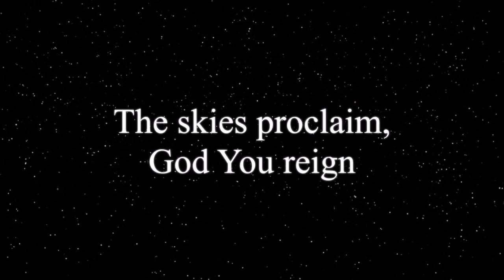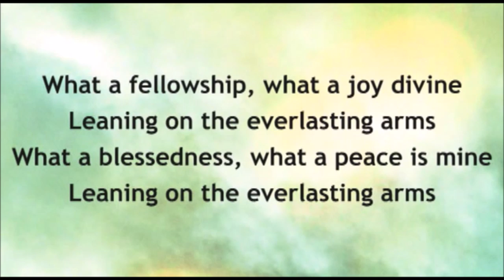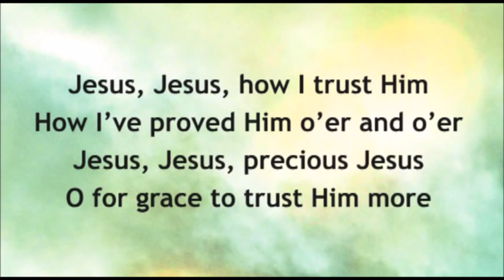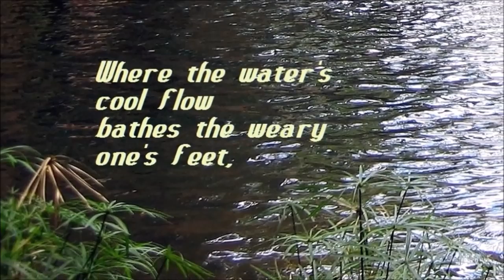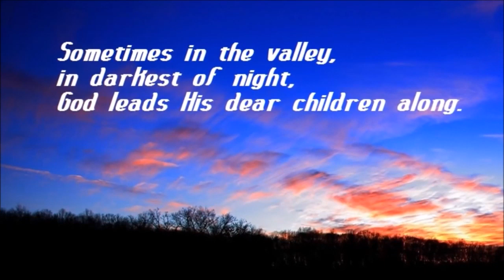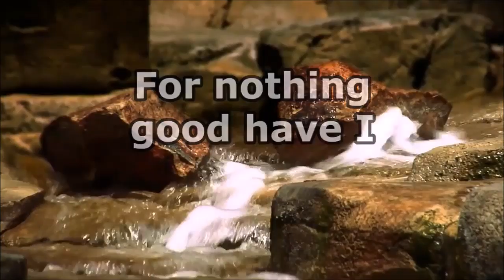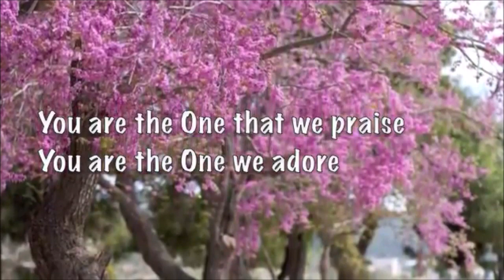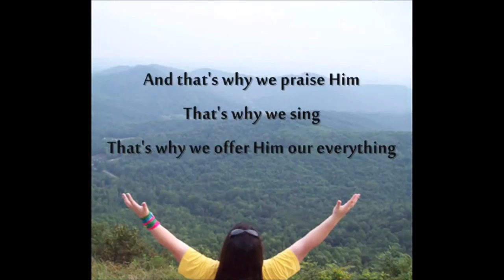The Lord is Our Shepherd